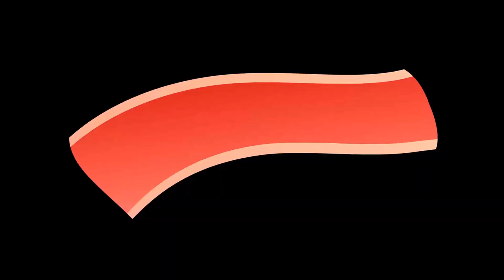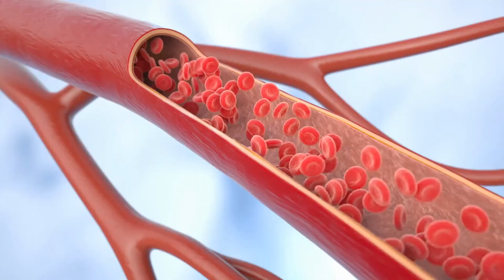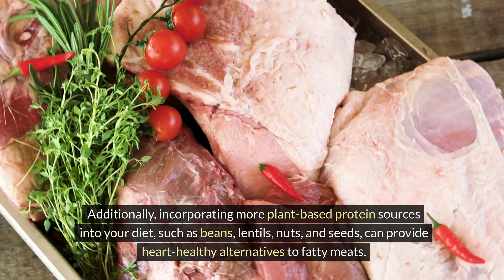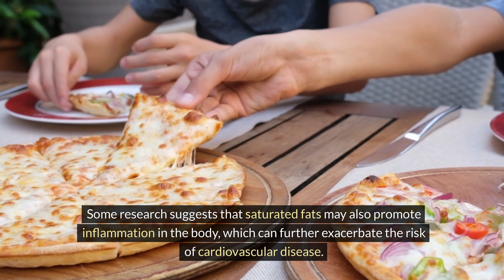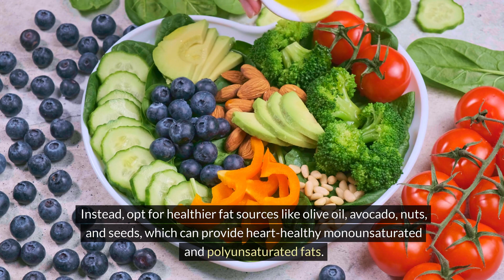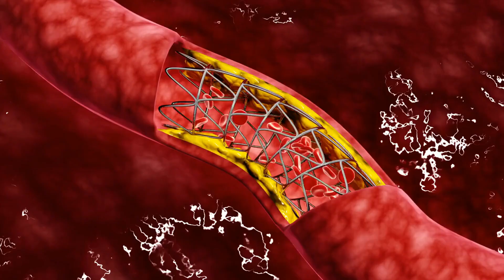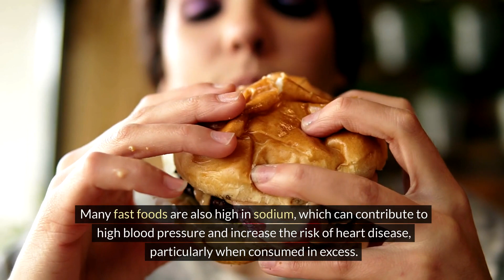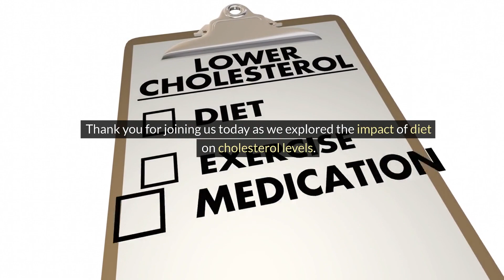Avoid these Cholesterol Foods to have a Healthy Heart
Hey everyone, It's Diabtron and we are here to share some nutrition facts about life sciences, public health awareness about diabetes mellitus, health and wellness, and a healthy lifestyle that talks about diabetes! Health is really wealth! Come one and join us for another healthy living, no-to-diabetes episode! Here is another informative video Diabtrons " Avoid these Cholesterol Foods to have a Healthy Heart."

Always seek the advice of your physician or other qualified health provider with any questions you may have regarding a medical condition. Never disregard professional medical advice or delay in seeking it because of something you have read or seen on this channel.
If you think you may have a medical emergency, call your doctor or 911 immediately. Diabtron does not recommend or endorse any specific tests, physicians, products, procedures, opinions, or other information that may be mentioned on this channel. Reliance on any information provided by Diabtron is solely at your own risk.
Diabtron is not responsible or liable for any advice, course of treatment, diagnosis, or any other information, services, or products that you obtain through this channel.